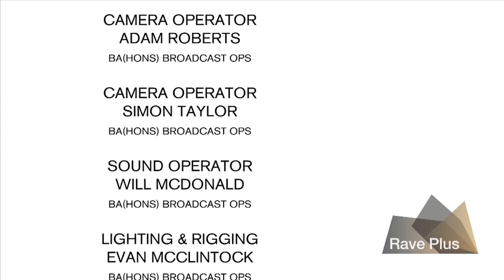Ravensbourne Future Prospects: Interview with Peter Higgins